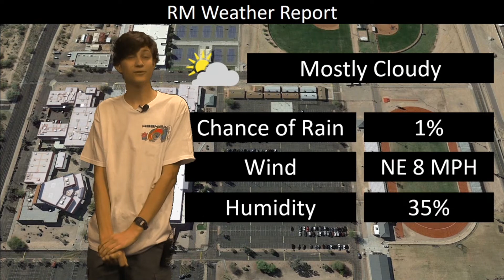Announcements for 2/1/2021